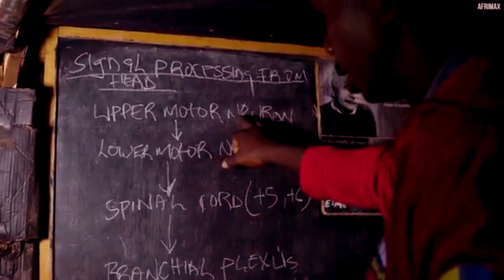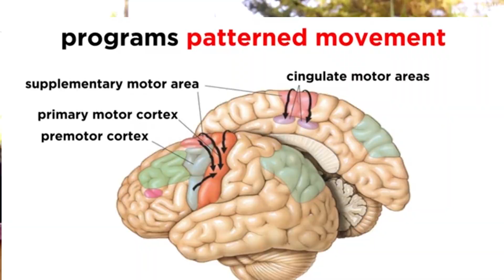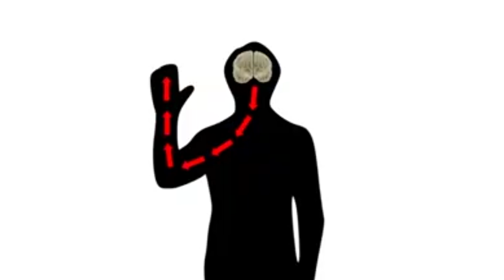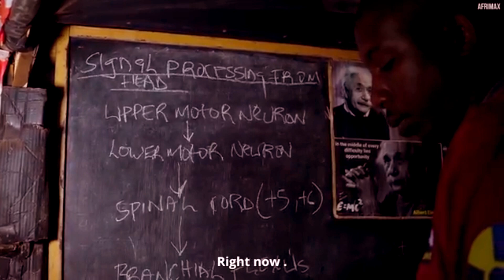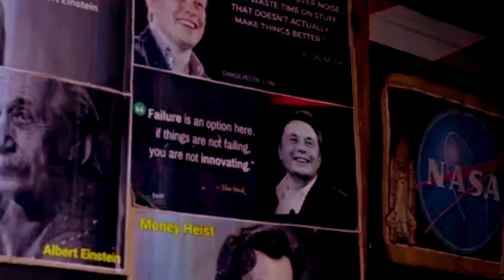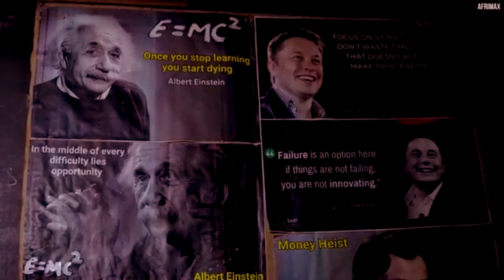Kenyan Innovators David Gathu & Moses Njoroge Create Africa's First AI Prosthetics!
Meet David Gathu and Moses Njoroge, two brilliant Kenyans who have just revolutionized the world of prosthetics! In an incredible breakthrough, they've invented Africa's first-ever Artificial Intelligence-powered prosthetics, transforming the lives of amputees. This life-changing technology brings hope and endless possibilities for those in need across the continent. 🌍✨